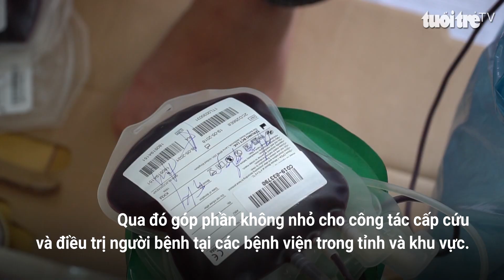Thanh niên Đồng Tháp hiến 300 đơn vị máu tình nguyện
Sáng ngày 5-4, tại thành phố Cao Lãnh (tỉnh Đồng Tháp), Ban Chỉ đạo vận động hiến máu tình nguyện tỉnh Đồng Tháp tổ chức Lễ phát động toàn dân hiến máu tình nguyện 2019.
Theo Sở Y tế Đồng Tháp, mỗi năm VN  cần khoảng 1,8 triệu đơn vị máu điều trị. Tuy nhiên, nguồn máu chỉ đáp ứng khoảng 54% nhu cầu.
Riêng tại tỉnh Đồng Tháp, các cơ sở điều trị trong tỉnh cần khoảng 3.000 lít máu/năm. Đây là lượng máu tương đối lớn, không thể có được nếu không có phong trào hiến máu tình nguyện toàn dân.
Năm 2018, Đồng Tháp huy động được trên 14 nghìn đơn vị máu. Qua đó góp phần không nhỏ cho công tác cấp cứu và điều trị người bệnh tại các bệnh viện trong tỉnh và khu vực.
Với khẩu hiệu “Hiến máu cứu người, xin đừng thờ ơ”, “Hiến giọt máu đào – Trao đời sự sống”, ngay sau lễ phát động thanh niên, người dân đã hiến gần 300 đơn vị máu.